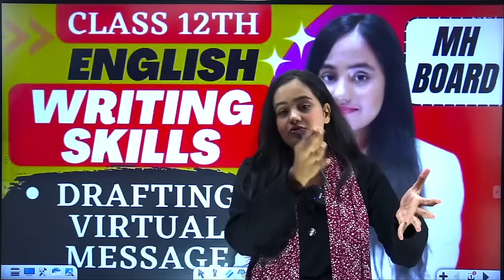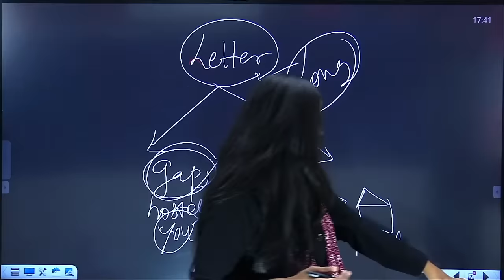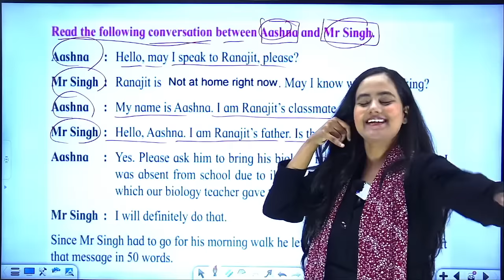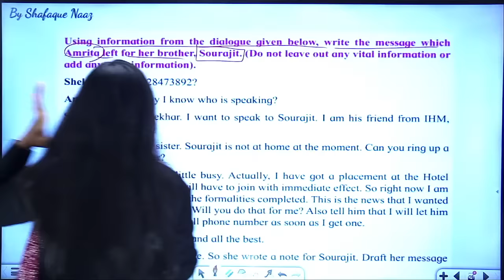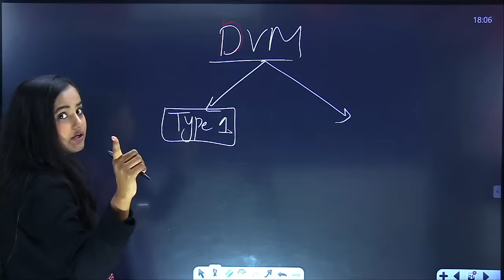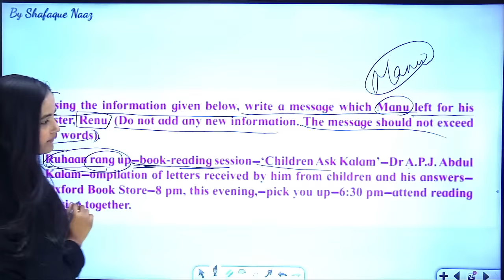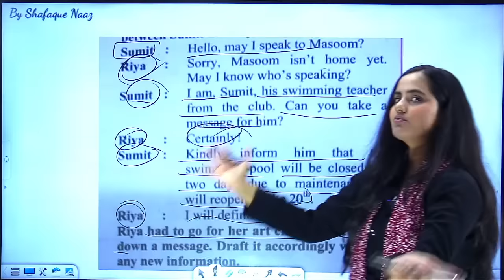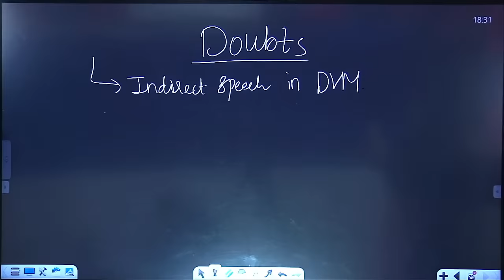English Writing Skills Class 12th | Drafting Virtual Messages By newindianera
English Writing Skills Class 12th | Drafting Virtual Massage By newindianera

Hi Students! Excited to launch our app & courses we have for you.